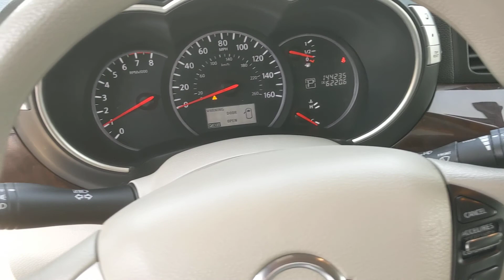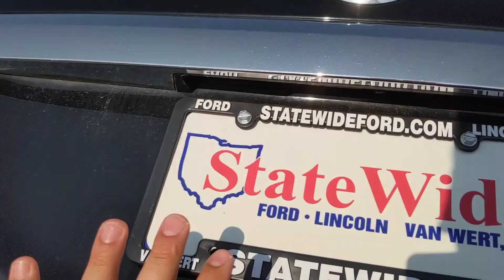2012 Nissan Quest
Let's take a walk around this 2012 Nissan Quest at Statewide Ford Lincoln in Van Wert, Ohio.